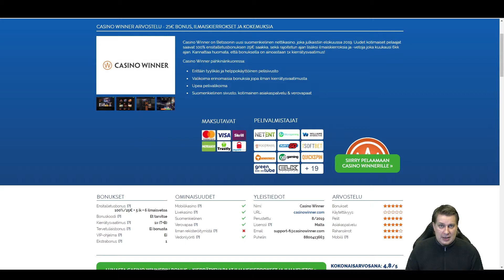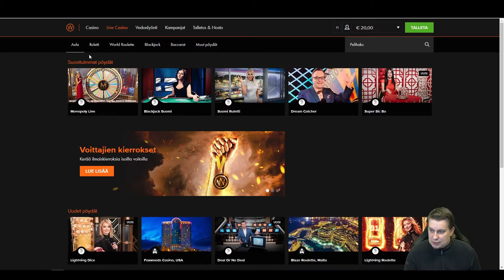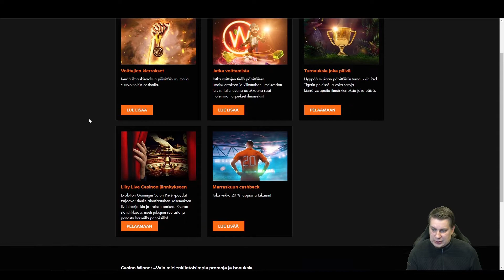Casino Winner - Esittely, Bonus & Ilmaiskierrokset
Casino Winner on suomenkielinen elokuussa 2019 julkaistu nettikasino, jolta saat 25€ bonuksen + 5 ilmaiskierrosta + 6 ilmaisvetoa ensitalletukseen.